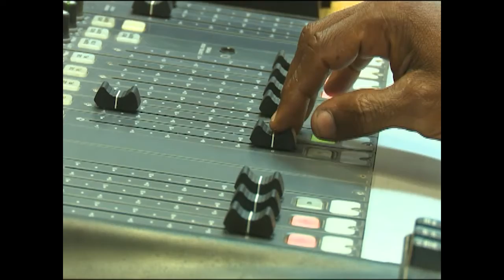Llegó la radio cubana a un siglo de vida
La radio cubana arriba a su centenario cargada de retos y con la satisfacción de haber acompañado a su público durante un siglo. Realizadores de todo el país están inmersos en una jornada de celebraciones con el compromiso de reflejar nuestra realidad y preservar la memoria histórica.